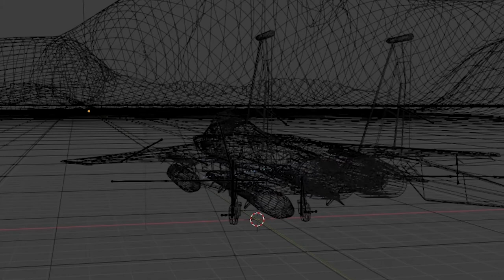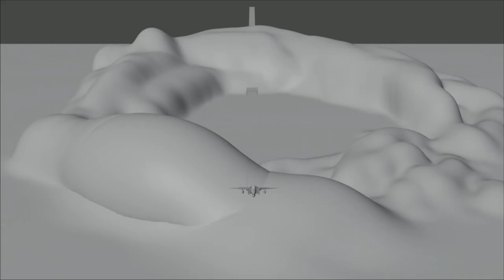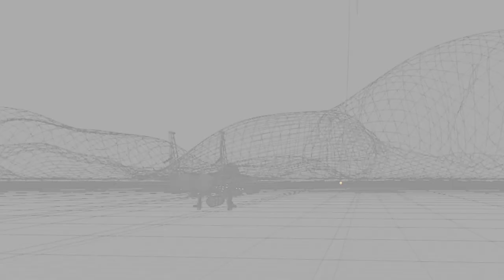[Blender]F-15C immelman turn CGI breakdown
I know it's sucks a little.It's my first time animating aircraft.